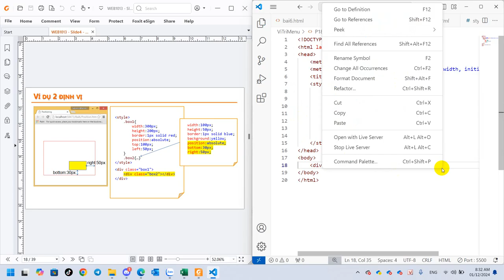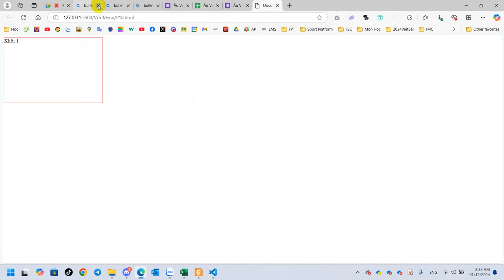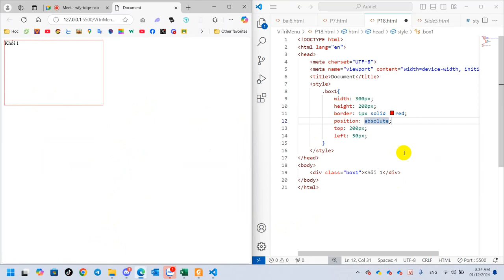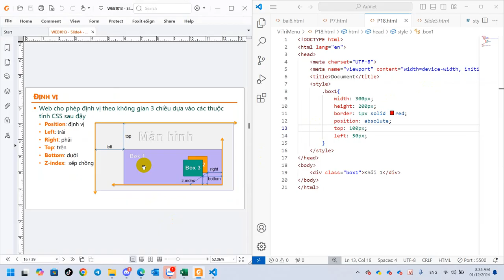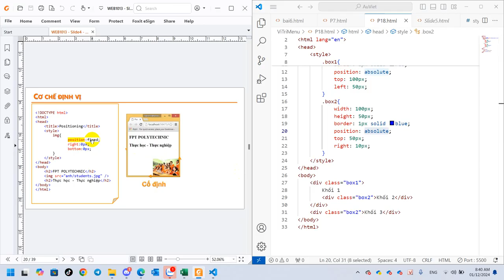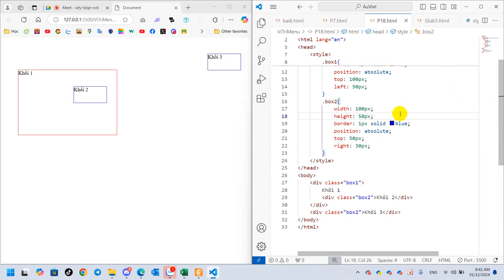Âu Việt Vị Trí Đối Tượng Position